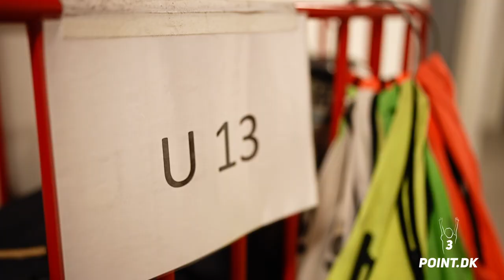Stort interview med U/19-træner Christian Sørensen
Vi har taget en længere snak med Brøndby Masterclass U/19-cheftræner Christian Sørensen om 2022/2023-sæsonen.